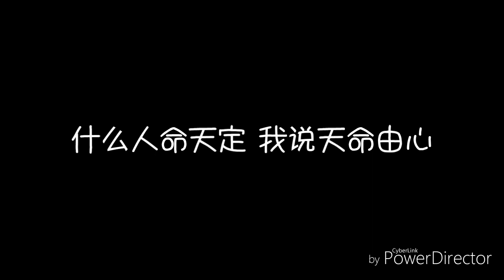歌词❆【齐天】-华晨宇『看风沙障日入目昏黄 天宫之上那月亮和花果山上也没两样』